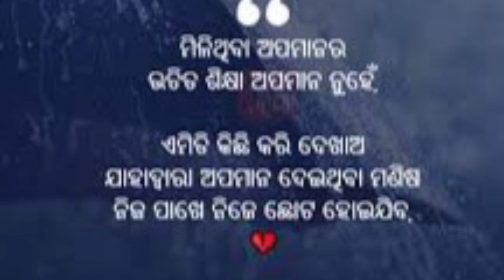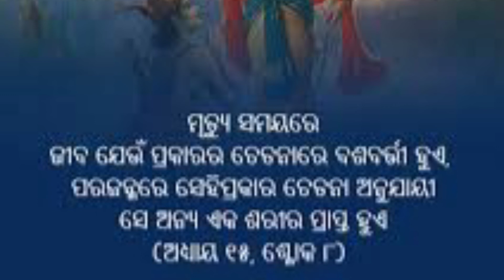jibanara prakruta satya|odia motivational video|spiritual word |nihati janiba katha |amruta katha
jibanare kichhi janiba katha |spiritual word |successful life channel|nihati janiba katha |